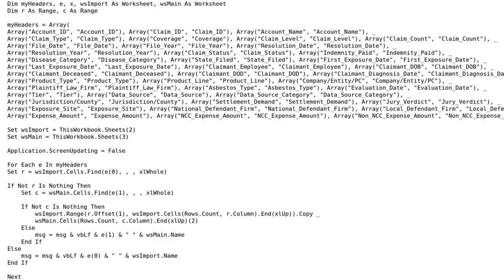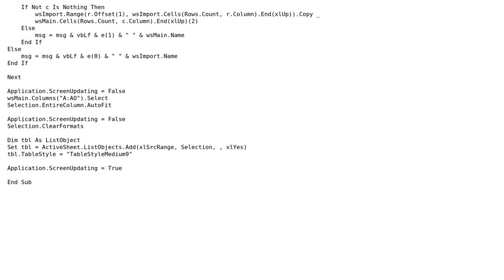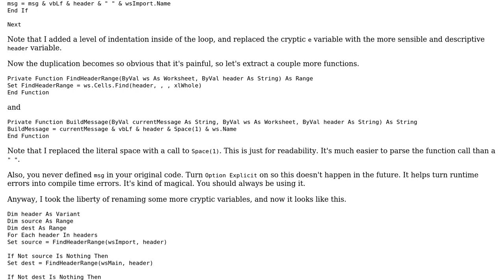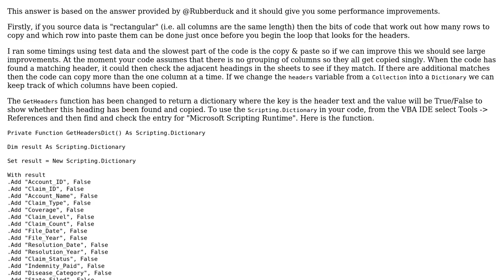Code Review: Copying from sheet to sheet if column headings match (2 Solutions!!)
Code Review: Copying from sheet to sheet if column headings match

With thanks & praise to God, and with thanks to the many people who have made this project possible! | Content (except music & images) licensed under CC BY-SA | Music | Images & others | With thanks to user Suresh Kumar Veluswamy user RubberDuck user ChipsLetten user BLkrn and the Stack Exchange Network Trademarks are property of their respective owners. You are responsible for your own actions.